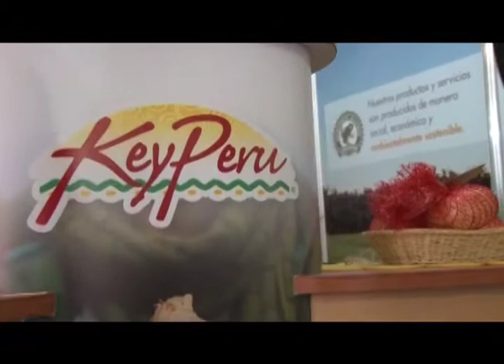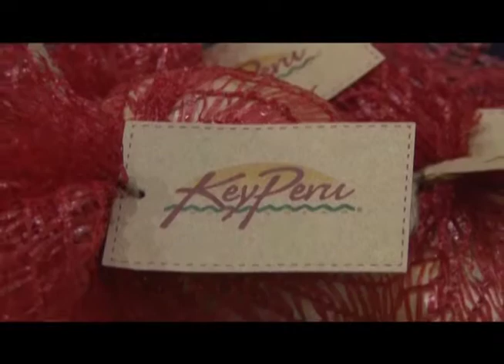Promoviendo Programa 05 - Bloque 04